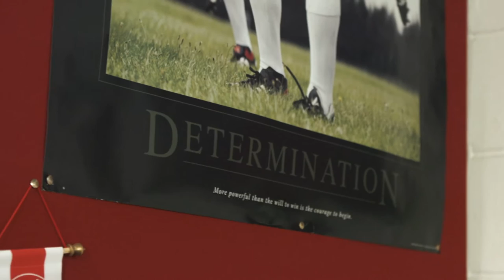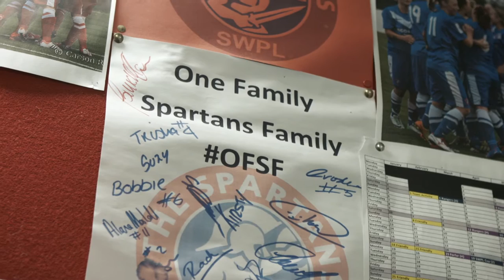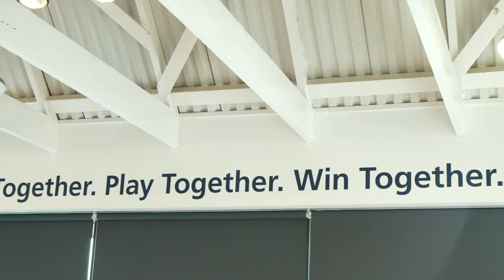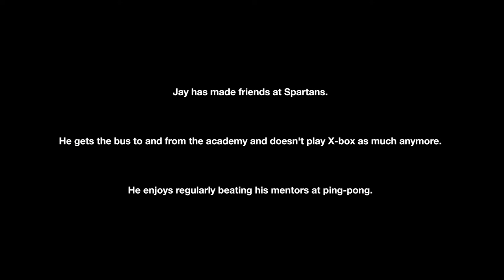Spartans Community Football Academy Film 2015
This short film explains why this charity is a cut above the rest